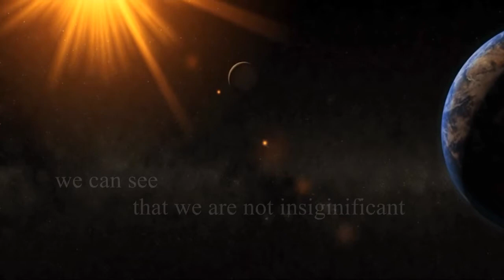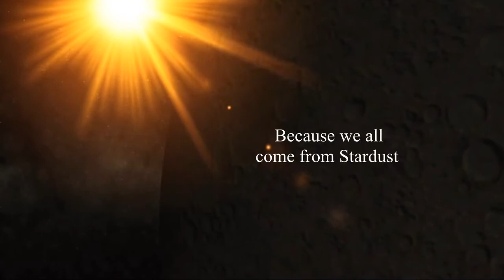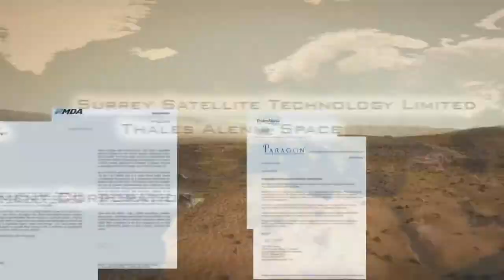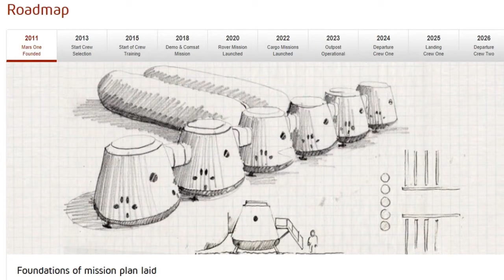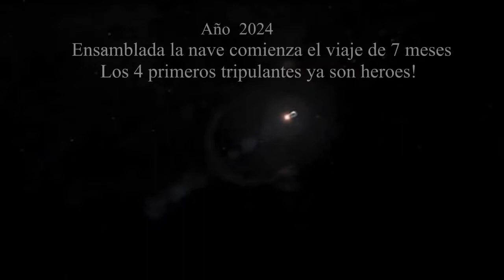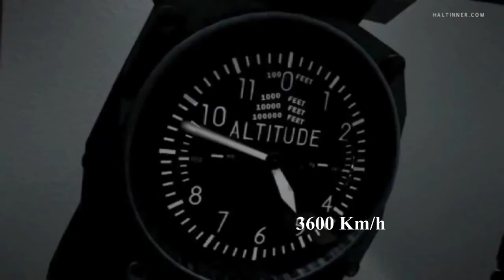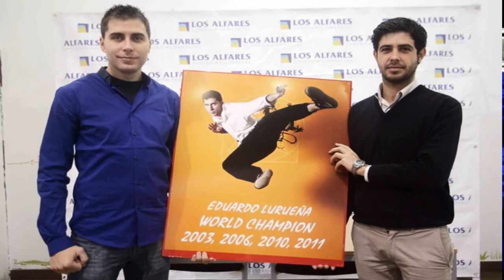MARS ONE Vlog. Space Travels. 1/2 (HD 720 - Spanish and English)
.-MARS ONE project and SXC project.
.-Eduardo Lurueña interview, first civil spanish astronaut from Space Expedition Corporation.